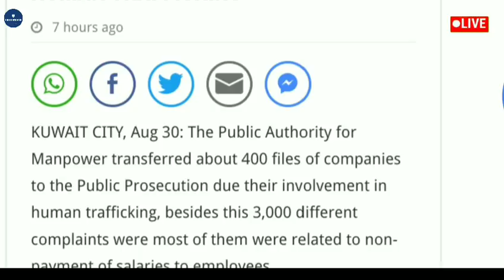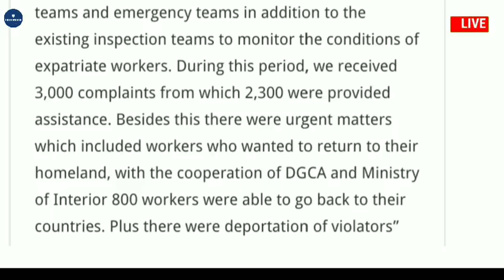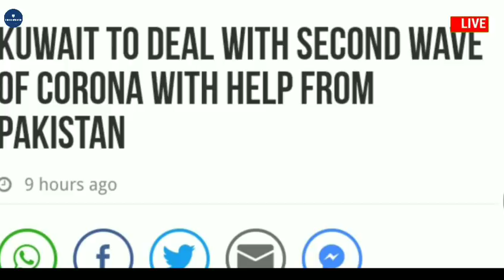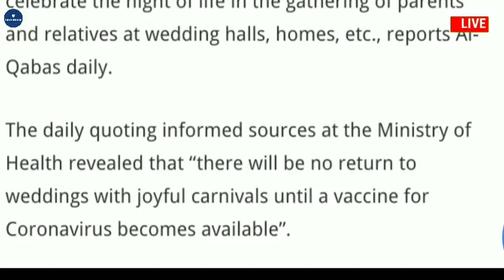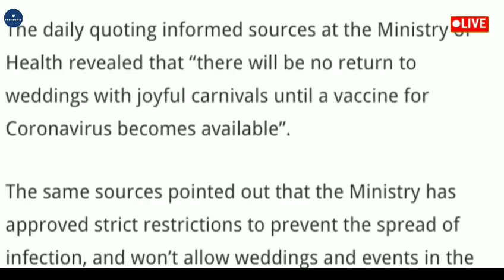🔴Kuwait Big Today's News Headlines || Gulf Knowledge